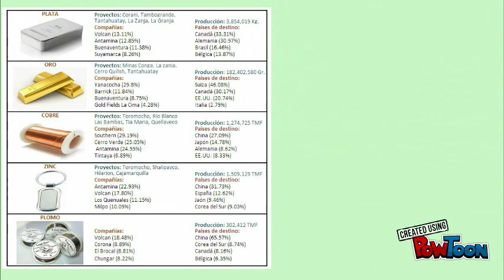RECURSOS NATURALES DEL PERU